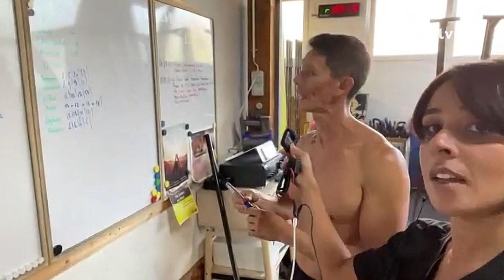La Quotidienne du mardi 10 octobre 2023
🚰 ACTU : Avec les fortes chaleurs et la sécheresse de ces derniers étés, le manque d’eau inquiète. Quels conseils pour les agriculteurs, et pour les cultivateurs en herbe ? Au Potager, le jardin participatif clé en main, organise ce jeudi un atelier sur l’eau à Prangins. Reynald Pasche, président du syndicat d’arrosage de Nyon et environs et Melora Martin, étudiante, nous donnent leurs conseils.

🏋️‍♀ EN ROUTE : A la rencontre du Crossfit La Côte. Découverte de ce centre à Rolle, avec Andrea Bras Lopo qui assiste pour vous à un cours.

🥇 CULTURE : La Fondation Leenaards soutient les artistes par ses bourses et prix culturels. Cette année, dans la région, Sonia Kacem et Carlos Bertão, la première connue pour une œuvre installée à Nyon, et le deuxième en tant que professeur de musique à l’AIDA Léman ont été récompensés. En plateau, nous donnons la parole à Céline Yvon, nouvelle directrice de la fondation depuis le 1er juillet 2023.